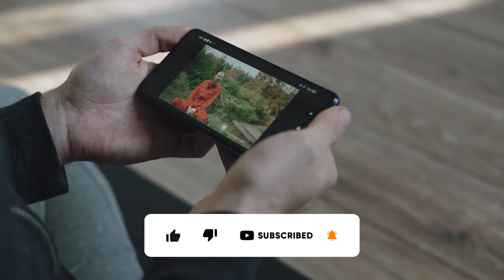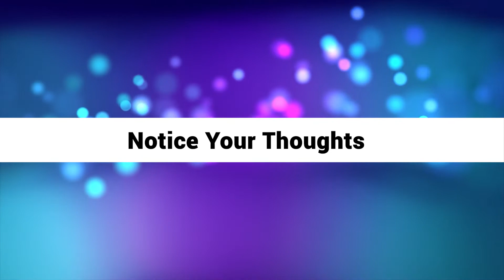What Is Mindfulness Meditation?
The capacity to be completely present, aware of where we are and what we're doing, and not unduly reactive or overwhelmed by what's going on around us is known as mindfulness.

While mindfulness is something we all have, it is made more accessible to us when we practice it on a regular basis.

You're attentive when you bring awareness to what you're directly experiencing via your senses, or to your state of mind through your thoughts and emotions. Furthermore, there is mounting evidence that training your brain to be aware really changes the physical structure of your brain.

Mindfulness MentalHealth PracticeMindfulness Mindfulness Meditation is a mental training technique that teaches you how to relax both your mind and body by slowing down racing thoughts, letting go of negativity, and focusing on the present moment. It mixes meditation and mindfulness, which is defined as a mental state in which you are fully focused on "the now" and can accept and acknowledge your thoughts, feelings, and sensations without judgement.

Mindfulness meditation uses a variety of techniques, but in general, it entails deep breathing and body and mind awareness. There are no props or preparation required for mindfulness meditation (no need for candles, essential oils, or mantras, unless you enjoy them). All you need is a comfortable seat, three to five minutes of free time, and an open mind to begin.

1 - What Is Mindfulness Meditation?
2 - What is Mindfulness?
3 - Meditation for Mindfulness
4 - Mindfulness Meditation
5 - A Beginner’s Guide to Mindful Meditation
6 - What is Meditation?
7 - Mindfulness Guided Meditation
8 - Practicing Mindfulness Meditation